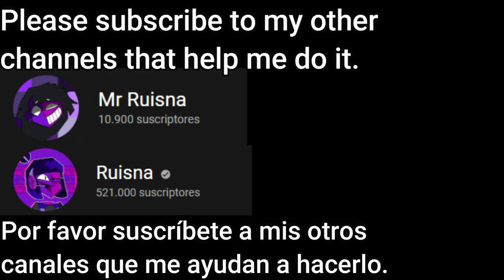FNF | Prey P Good Ending? - Starved And Furnace Vs Super Sonic | Mods/Hard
Mod Creator
LOQUEND1496 Productions

Original Authors
Divi T

Friday Night Funkin': Vs. Sonic.Exe (UPDATE 2 OUT)

TEAM SONIC.EXE
Team Artist that worked on the mod that has passed away
Vania
Revie
Director/Art
UpTaunt
Composer

-Stankfield
Animator/Artist
-Madzilla
Charting/Vocals
-Echolocated
Charting
-JoeDoughBoi
Artist/Animator
-KubiCorg
Animator
-Erick Animations
Artist
-ScorchVx avatar
Artist
-Rea
Artist/Animator
-Ash
Coder
-GhostBunBun
Artist/Animator
-Squeak
Composer
-Jamangar
Composer
-Punkett
Composer/Charter
-Jacaris
Composer
-blueberry
Artist

Vs Sonic.exe X:
Vania     - Composed 'Execution'.
Rightburst     - Drew 'Sonic.exe X's Sprites.
Razencro     - Animated 'Sonic.exe X's poses, charted 'execution', animated the background stuff, and lua modcharted execution.
Comgaming_Nz     - Made the background.
Crybit     - Programmed cool starting screen.

SORRY FOR NOT FINDING SOME LINKS WHO WORKED ON UPDATE 3
PERDÓN POR NO ENCONTRAR ALGUNOS LINKS QUIENES TRABAJARON EN LA ACTUALIZACION 3

00:00 Inicio
0:14 Credits
0:26 Prey Remix
0:36 Dialogues
0:46 Prey Remix
2:35 Dialogues
2:57 Prey Remix
5:08 Super Sonic
6:45 Confrotation
7:38 Thanks